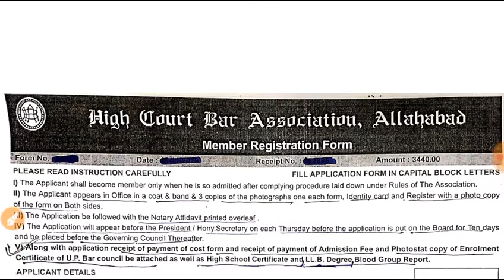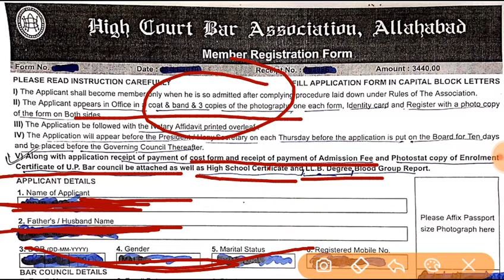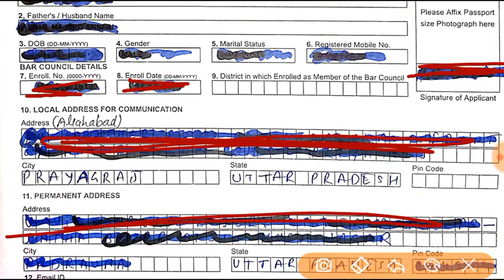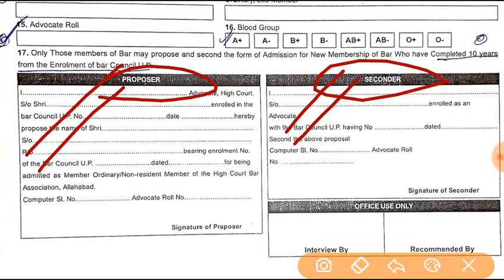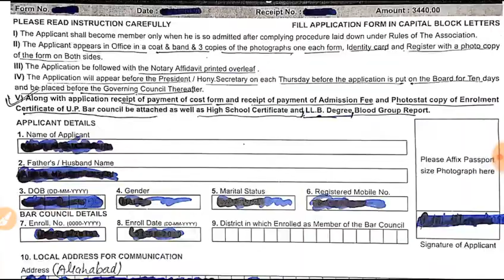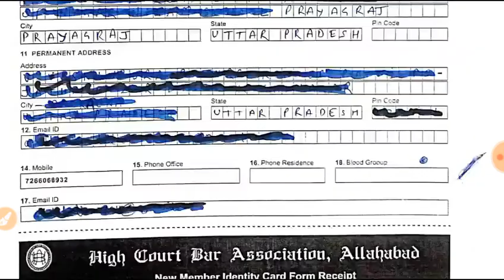इलाहाबाद हाईकोर्ट मे रजिस्ट्रेसन कैसे कराएं,जाने आसान भाषा मे